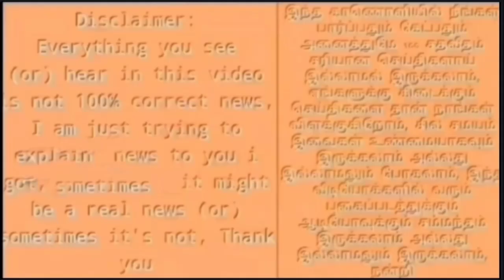அண்ணாமலையின் பாதயாத்திரை திடீர் ரத்து ! விரட்டியடிக்கப்பட்ட பாஜகவினர் ! திடீர் பரபரப்பு !